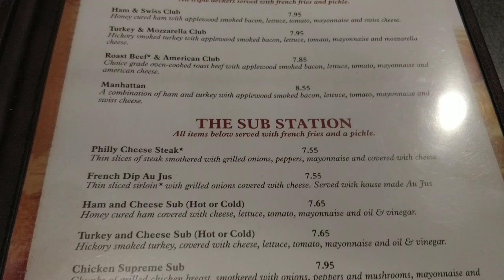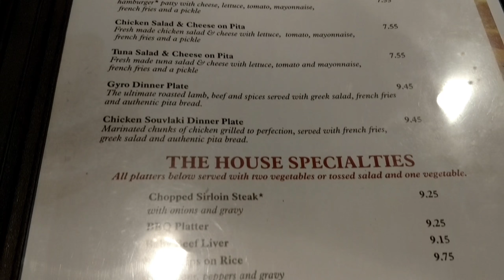Rock Hill Diner located in Rock Hill, SC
Today we stop by a fairly new restaurant in Rock Hill, SC called the Rock Hill Diner. It is a Greek-owned Diner that is serving up some delicious food. I had a few people from my Facebook page comment and want me to stop by here. They are located in the old Shoney's building on Cherry Rd. They have completely remolded it and it looks great. Come on with us and Let's Get Food Junked!

ThermoWorks Professional Grade Thermometers for cooking and smoking. These are the best in quality!

Cold Brew Coffee Making Supplies

Favorite Food Items

Outdoor Cooking

Kitchen Utensils

Small Kitchen Appliances

Kitchen Tools